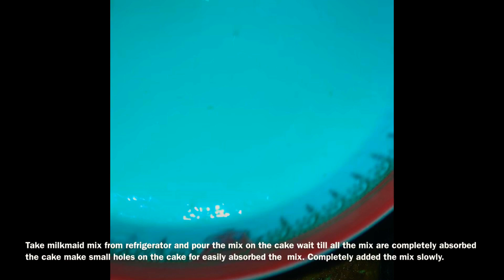Tasty coconut pudding cake episode 5